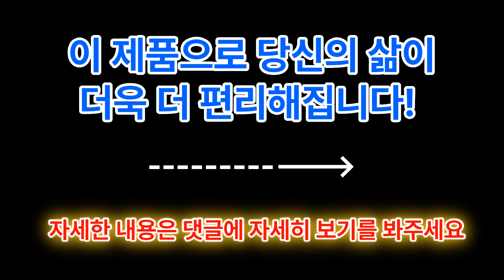2023년 암막커튼 추천 TOP 10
☆ 암막커튼 추천 TOP 10 ☆
10. 리앤룸 솔리드 암막커튼 2p 세트

9. [모던하우스] ON 높이조절 셀프맞춤 빛차단 암막커튼

8. 컬러스토리 아일렛 단열 암막커튼

7. 까르데코 디망쉬 암막커튼

6. 뷰하우스 루나 린넨 암막 커튼 150cm 1P

5. 알뜨리 방풍 방한 사계절 3중직 암막커튼

4. 뷰하우스 메이즈 원톤 암막커튼 2p + 봉 세트

3. 사라하우스 99.99% 빛차단 암막커튼

2. 쉬즈홈 트루디 아일렛 암막 커튼 2p 세트

1. 코멧 홈 단열 아일렛 암막 커튼